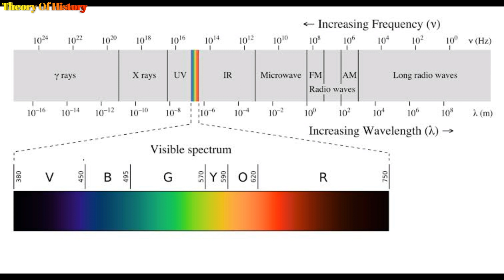Some Lies That We Believe To Be True | Part -2 | Theory Of History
Historical Topics, Interesting Facts And Mysterious Stories...